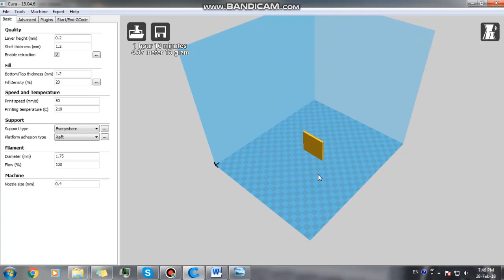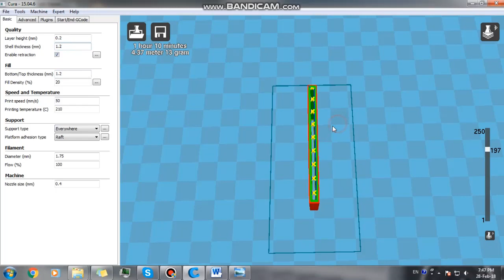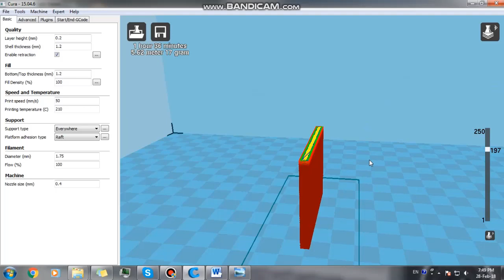HƯỚNG DẪN SỬ DỤNG MÁY IN 3D - PHẦN 5: ĐỘ ĐẶC RỖNG CỦA MẪU IN 3D